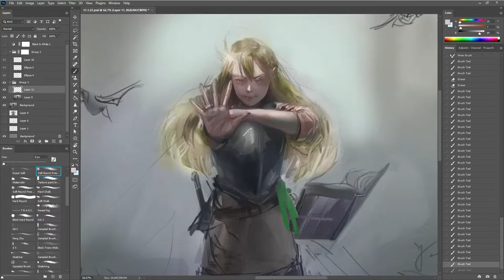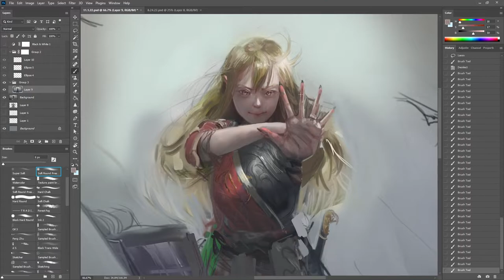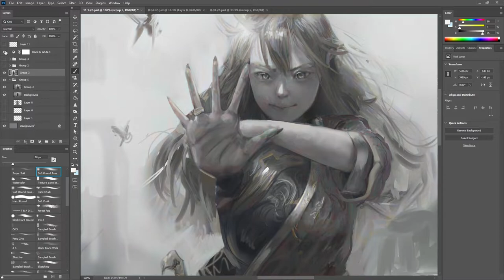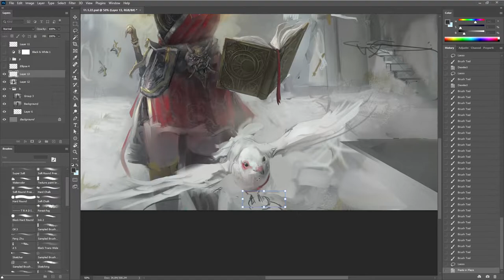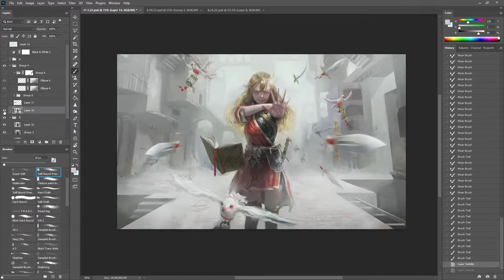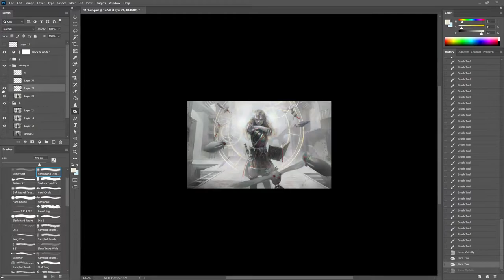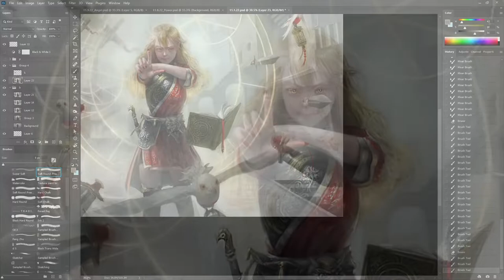Painting Timelapse | "Gate Keeper"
Total Time of Painting: 36 hours

This painting was for a community run contest with the theme being "Gate Keeper" With my recent personal paintings, I've been striving to solidify my style, taking heavy inspiration from Chinese and East Asian illustrators. Through the course of this painting, I focused on color theory and contrast control, both being staples in the East Asian style.

Music Used in this Video:
The Bloody Mistress · P.T. Adamczyk

Thronebreaker: the Witcher Tales

Composer: Piotr Adamczyk
Lyricist: nie dotyczy